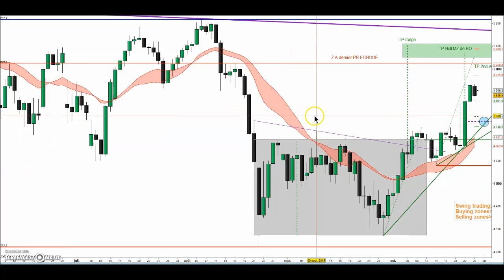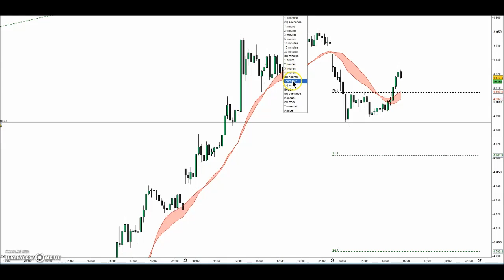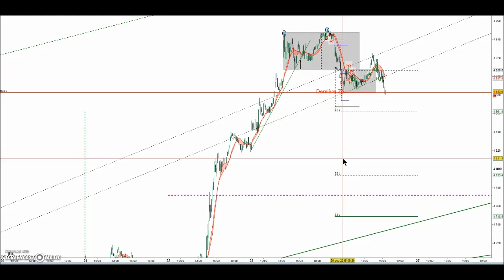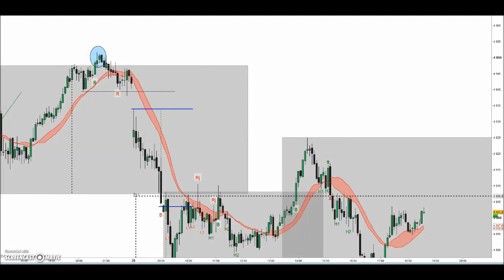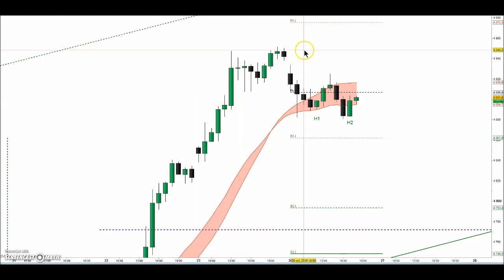CAC40 2610 journée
CAC40 2610 journée - Prise de bénéfices / Flag de pause Daily